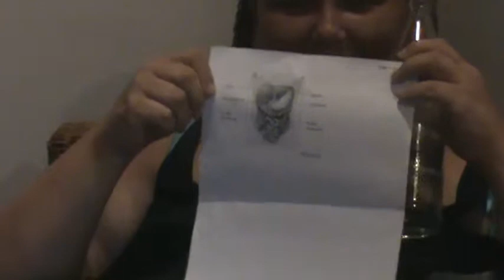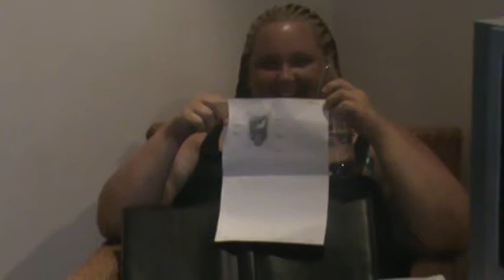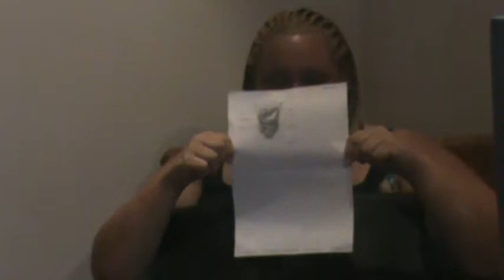Me ADMITTING Im Wrong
One of the many stupid arguments... LOL